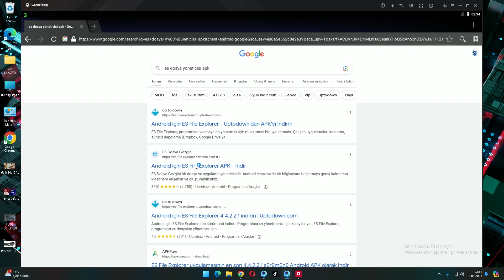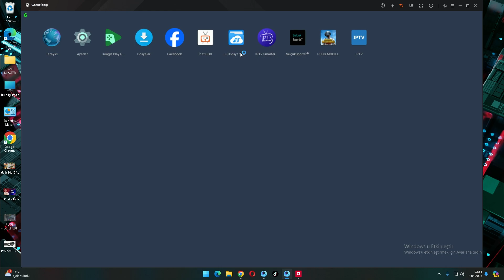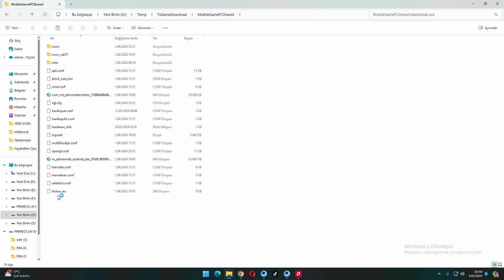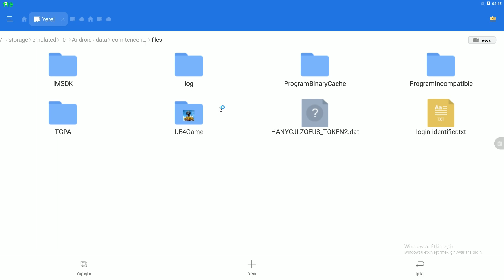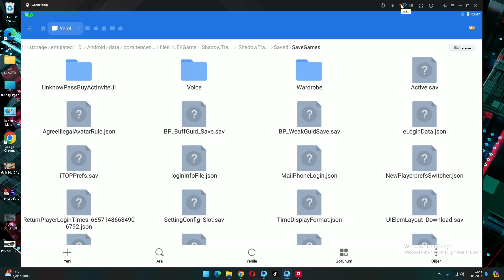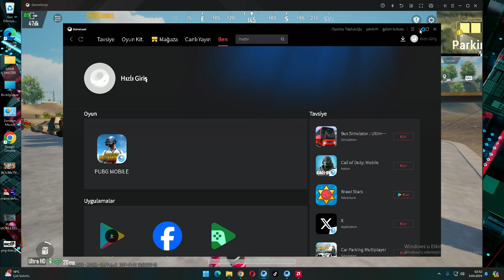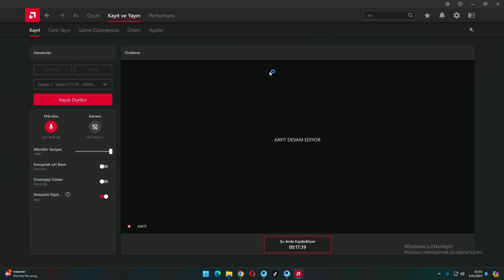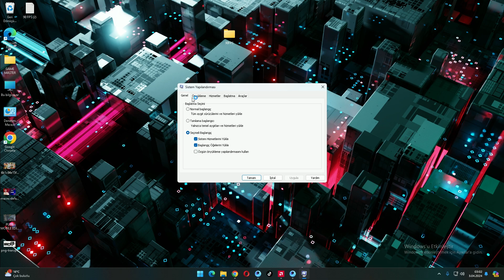PUGB MOBİLE EMULATÖR GAMELOOP AYARLARI ULTRA HDR 90 FPS AYARLARI HİÇ KİMSEDE YOK!!!😧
Hepinize merhaba arkadaşlar bugun sizlerle bırlıktePUGB MOBİLE GAMELOOP AYARLARINI GÖSTEWRIYORUZ 90 FPS AYARLARINI ULTRA HDR AYARLARINI GÖSTERIYORUM UMARIM VİDEO HOSUNUZA GİTMİŞTİR  ARKADAŞLAR İYİ SEYİRLER umarım hoşunuza gitmiştir iyi seyirler

Videoyu izlerken eğlendiysenizz nee mutlu bize :) Yavaş yavaş büyüyen bi ailemiz var YouTube'de   abone olmayanlarıda olmaya bize katılmaya davet ediyorum çünküü ilerde çok daha eğlenceli videolarla kaliteli içeriklerle sizlerle olucaz :) Destekleriniz bizim için büyümemiz için çooook önemli 🏋️‍♀️🏋️‍♀️